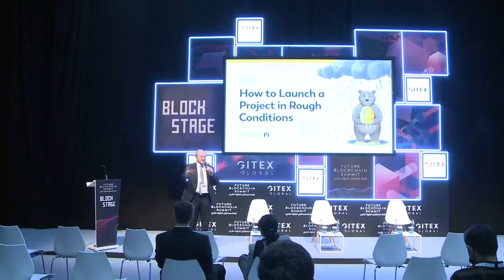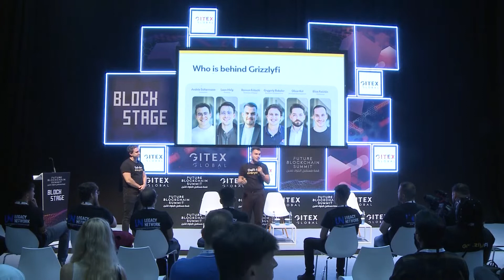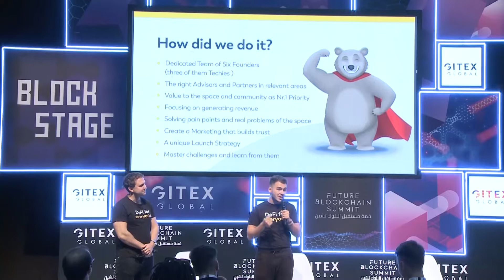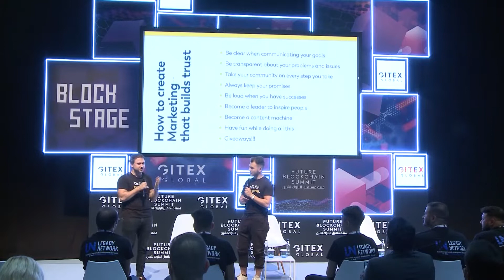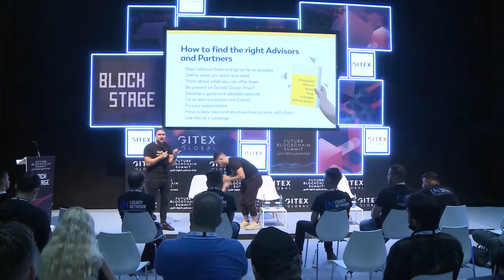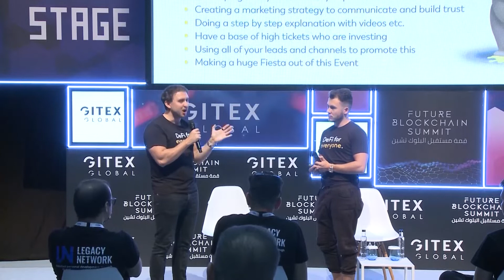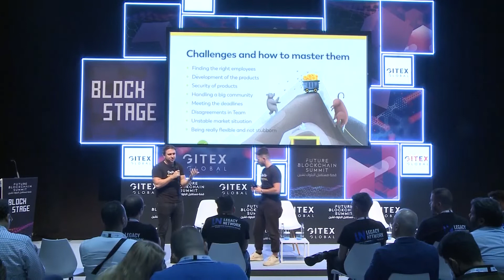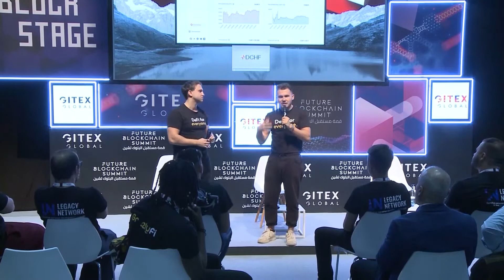Launching in Rough Conditions - Story of the Biggest Onchain Launch in a Bearmarket (Pt 2)